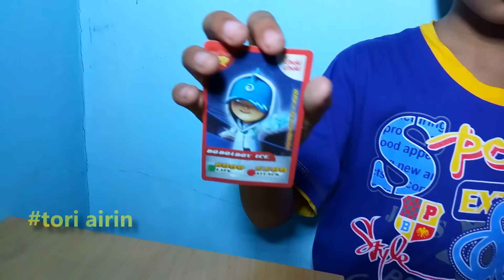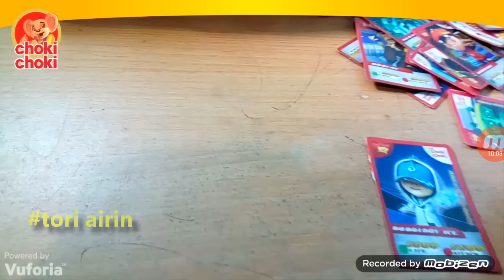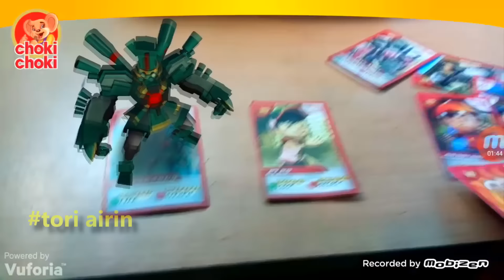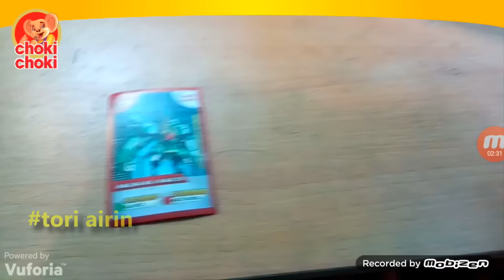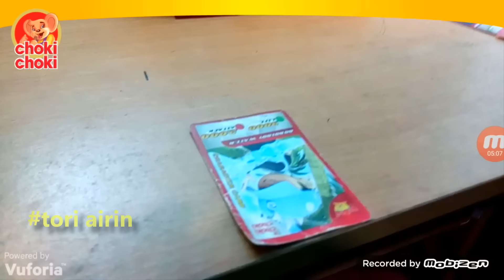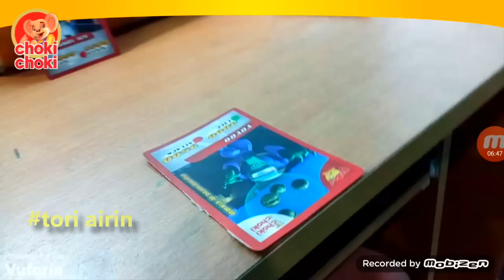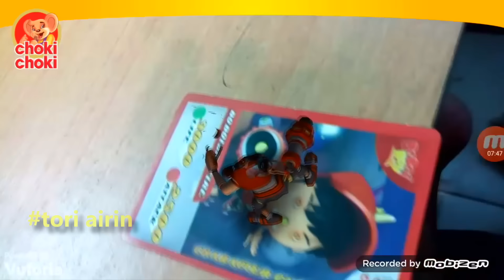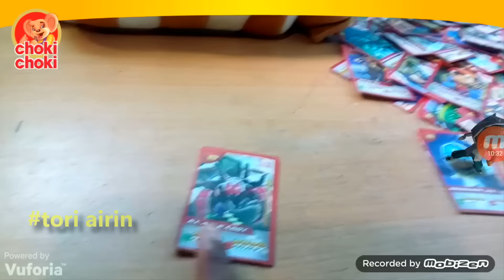BoBoiBoy ICE vs Robot Mukalakus The Movie AR Game Card Choki Choki Update Terbaru 2016 Tori Airin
Hello teman Teman Kali ini kita akan Memainkan BoBoiBoy ICE vs Robot Mukalakus The Movie AR Game Card Choki Choki Update Terbaru 2016 terimakasih teman teman sudah melihat video kami jangan lupa klik berlangann subscribe chanel Tori Airin sampai jumpa